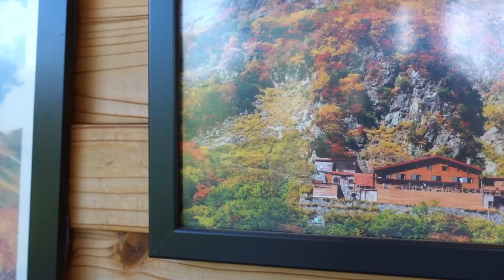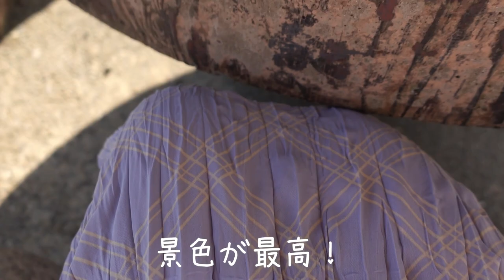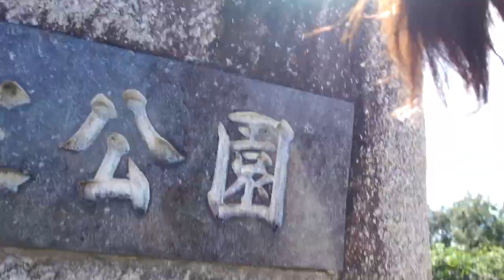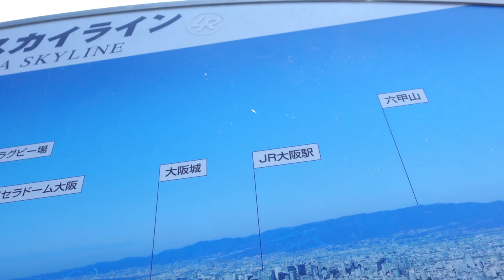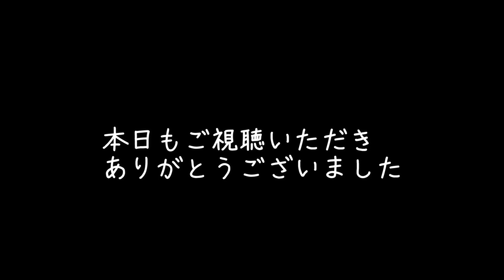信貴生駒スカイライン〜山口采希〜カフェ寄り道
ごきげんよう！山口采希です＾＾
たまたま用事で生駒に行ったので
寄り道したらなんとなんと、凄い楽しんでしまいました。（蜂怖かったけど、、）
最近はずっと自粛だったので少しの間ですが自然に囲まれてリフレッシュできました♪
皆さんも是非「信貴生駒スカイライン」をドライブしてみてください！オススメです＾＾♪

【関連動画】
静岡でのオフショット